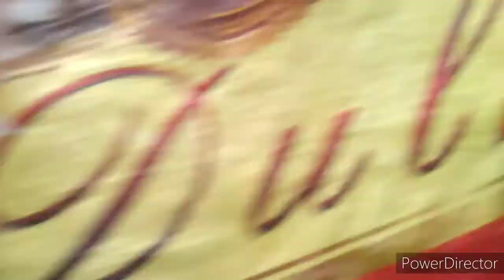गरीब की झोपड़ी में साँप घुस तो गया निकालने में सारी झोपड़ी खाली हुई तब कोब्रा बाहर निकला